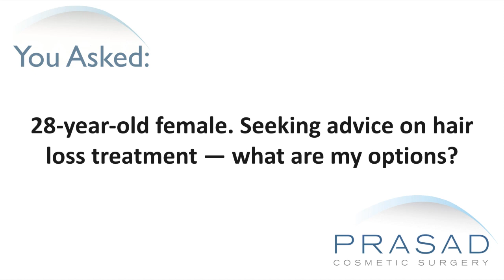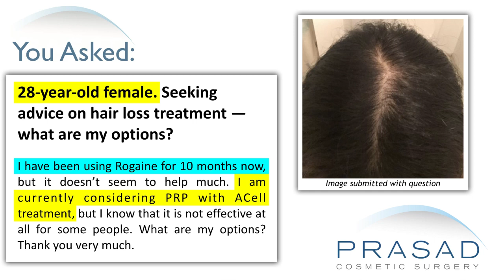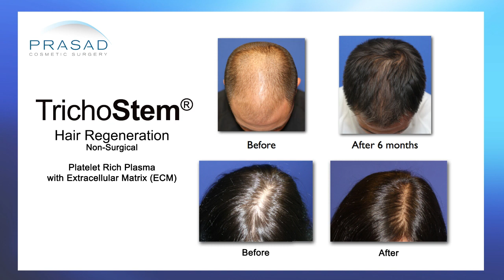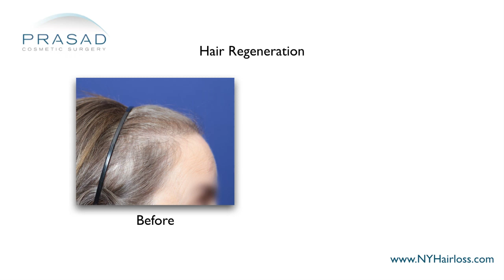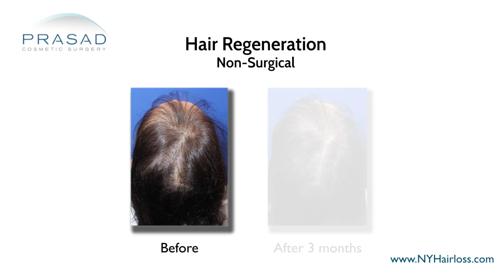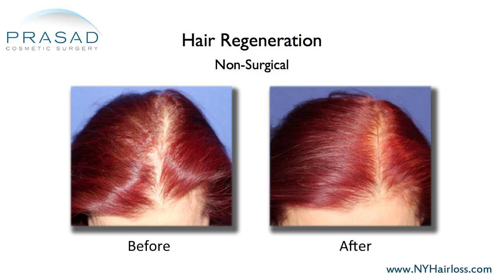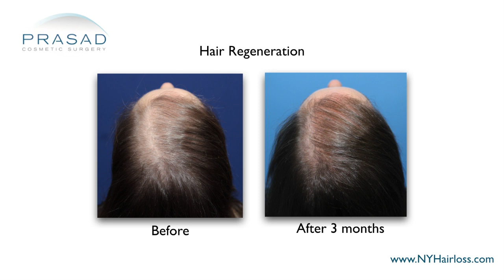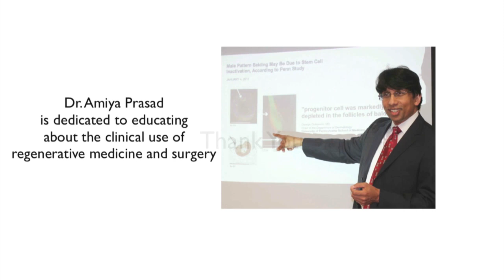Why Hair Loss in Women in the 20s Needs Diagnosis, and Improved Success Rate of ACell+PRP Treatment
A 28-year-old lady has noticed that the hair on top of her head has thinned out, to the point that the sun burns her scalp. She has been using Rogaine for 10 months, but has not seen any difference. She’s now considering PRP with ACell, but is aware that it does not work for everyone. She wants to know what her other options are.

New York hair restoration specialist Amiya Prasad, M.D. reviews her concerns in this video, and explains the importance of diagnosis as 28 is a little young for pattern hair loss, and how PRP+ACell in his Hair Regeneration treatment has improved so almost all female pattern hair loss cases do respond to it:

1:28 — Dr. Prasad details his background training in cosmetic oculofacial plastic and reconstructive surgery, as well as his experience as a hair loss specialist and founder of TrichoStem™ Hair Regeneration Centers

2:23 — How hair loss in younger women is uncommon; why a full, proper medical examination is important; and what factors to rule out

3:23 — The importance of looking into family history when treating hair loss; and how most hair loss cases in younger women are likely genetic

4:26 — How Hair Regeneration has been able to treat patients of a wide range of ages, particularly women with early onset hair loss for whom hair loss management options are very limited

5:09 — Dr. Prasad explains how he has developed formulations and algorithms for Hair Regeneration treatment based on gender, age of onset, degree of hair loss and rate of progression

6:04 — Dr. Prasad shares that he has not had treatment failures with PRP and ACell when treating women with androgenetic alopecia

6:27 — How there is never just one single diagnosis for hair loss, as hair loss can have other symptoms concurrently happening and require individualized treatment

7:18 — Dr. Prasad’s recommendation

7:36 — How hair loss is a progressive condition; and how female patients can expect to see improvement at 9 months after treatment